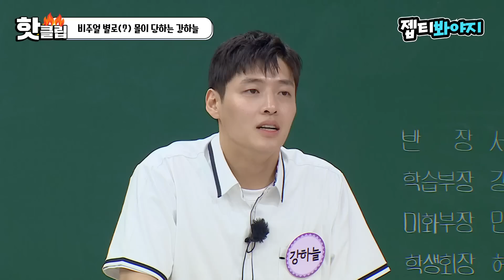♨️핫클립♨️ ＂내가 비주얼이 별로였나봐ㅎ＂ 형님들의 몰이 재밌게 받아주는 뒤끝 작렬 강하늘↗｜아는형님｜JTBC 220611 방송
강하늘 비주얼 별로,,
내 마음의 별로♡

형님들 장난 재밌게 받아주는
뒤끝 작렬 인사이더 강하늘